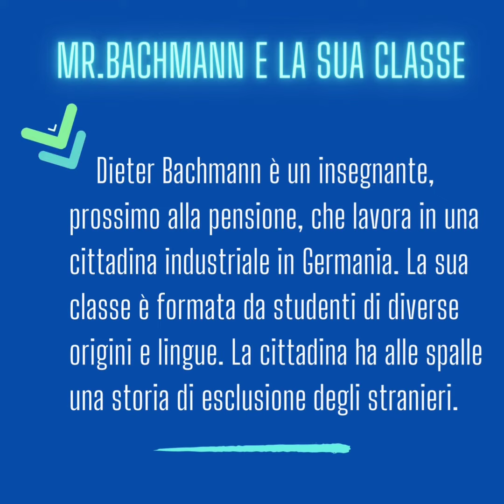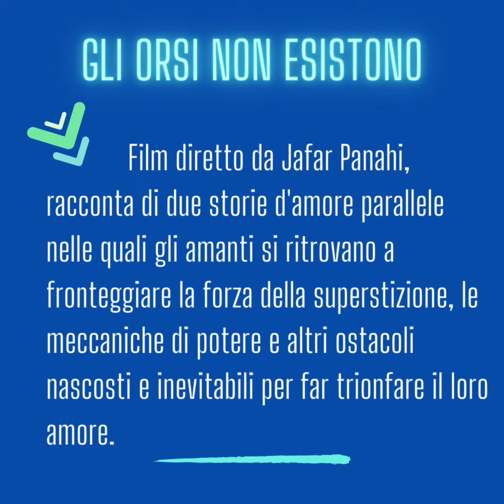VisiOnAir @cinema: le novità alcinema tickettoparadise everythingeverywhereallatonce ...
Presentazione delle novità del